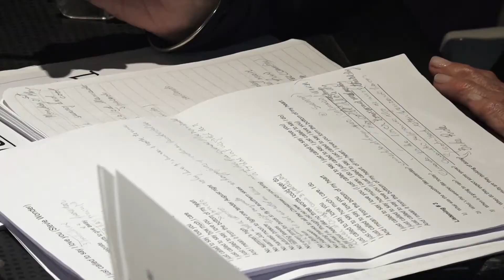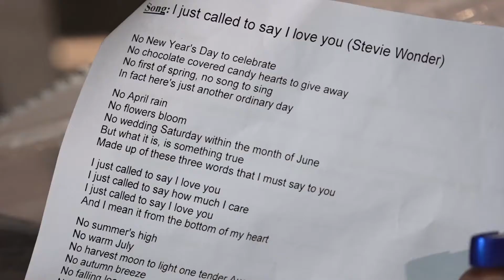SAN ISIDRO: LOS ABUELOS DE PUERTO LIBRE APRENDEN A HABLAR EN INGLÉS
"I am Valentin and I am 70 years old ", se presenta Valentín Enrique al comenzar la clase de inglés, que se dicta los días lunes y martes de 14:00 a 16:00, en el predio de Puerto Libre en San Isidro. Allí, unos 20 abuelos aprenden a hablar este idioma de una forma lúdica con juegos como el bingo, canciones populares, y con situaciones de la vida cotidiana como ir al cine o al restaurante, o hablar por teléfono.

La propuesta forma parte de los distintos cursos que el Municipio ofrece a los adultos mayores en el Centro Recreativo para la tercera edad, ubicado en Sebastián Elcano 2340, donde funciona el programa Juventud Prolongada.

“Con estas clases de inglés, nuestros abuelos mantienen el cerebro en forma; de hecho, se requiere de concentración y se trabaja la agilidad mental. Buscamos que aprendan divirtiéndose. En el caso de los números, jugamos al bingo. También elegimos sus canciones pegadizas para que escuchan, o ejercicios a través del clima”, explica la profesora Mariel Ameijide.

Aprender inglés trae grandes beneficios a los adultos mayores: reduce las posibilidades de sufrir un deterioro cognitivo, o  incluso ayuda a prevenir, retrasar o atenuar los efectos de algunas de las enfermedades neurogenerativas como el Alzheimer.

Durante el encuentro, los alumnos, con la ayuda de un audio, pronuncian las 26 letras del abecedario en inglés. También repasan los días de la semana, y finalmente las partes del cuerpo. Pero también se divierten: uno de ellos pregunta “¿cómo se dice hombro?”, y sus compañeros le responden en coro “shoulder”. “Anoche me dolía el hombro y me acordaba como se decía en inglés”, comenta entre risas, Antonio.

En tanto, los módulos de ejercicios -entre gramática, lectura, vocabulario, escritura, escucha y conversación- gradúan su dificultad, para que cada uno asimile mejor los conceptos y logre un inglés más fluido.

“Es muy importante estar actualizados, que podamos aprender inglés para ayudar a nuestros nietos en la tarea. Me encantan las clases porque la profesora nos estimula a través de canciones que están de moda”, sostiene Marita Rosada de Beccar.

A su lado, Silvia Jiménez de San Isidro, comenta: “Ayer hice la lista de compras para el supermercado en inglés.  Y gracias a estas clases, pude contestarle una pregunta  a un turista que estaba en el casco histórico”.

“Este curso me ayuda muchísimo cuando viajo a Nueva York para ver a mi hijo. Mi familia está feliz que a esta edad pueda seguir aprendiendo y disfrutando en Puerto Libre”, completa Ema Delicio, vecina de Martínez.